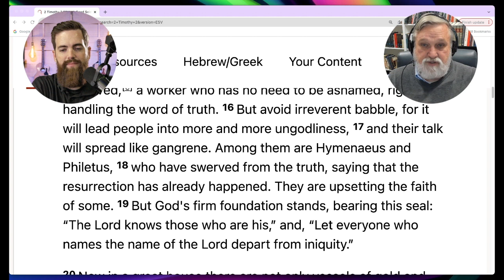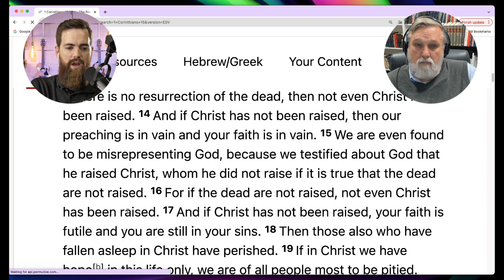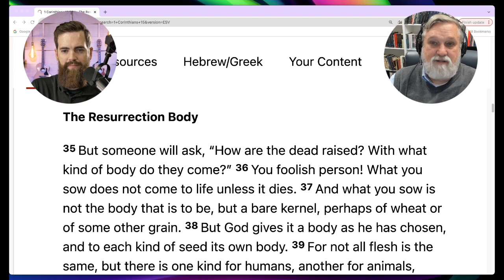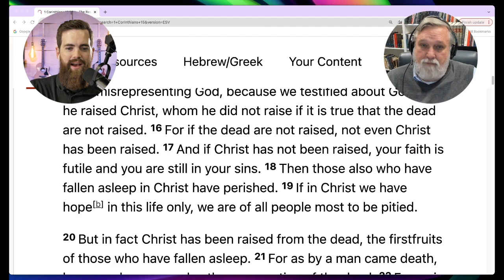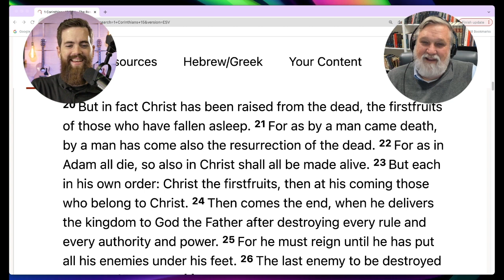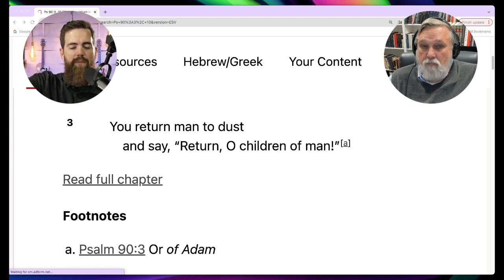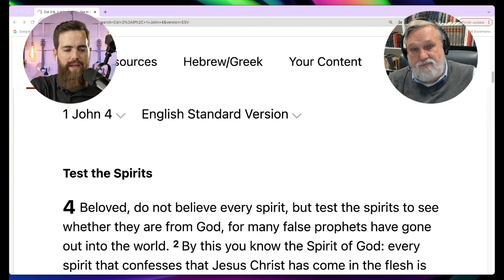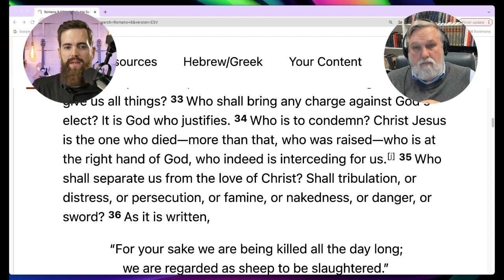Doug Wilson: Full Preterism, Historical Christianity, 1 Cor. 15, Orthodoxy vs Heresy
Heaven Misplaced: Christ's Kingdom on Earth           When the Man Comes Around: Commentary

Pastor Doug Wilson and I discuss the dangerous views of Full Preterism and how it's parasitic to Historical Christianity! We look at the false teachers of “Hymenaeus and Philetus” (2 Timothy 2:16-18) and 1 Corinthians 15 where the Apostle Paul discusses the nature of the resurrection of the dead. A showdown between Orthodoxy vs Heresy!